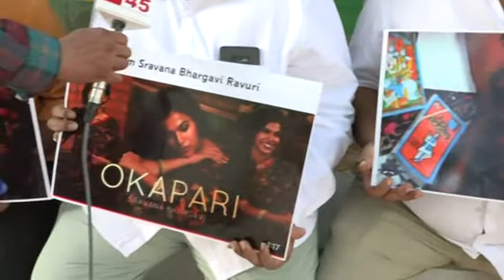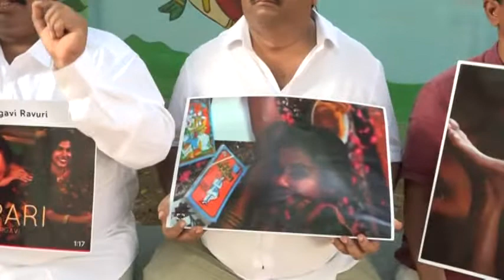శ్రావణ భార్గవి వీడియో డిలీట్ చేయాలనీ అన్నమయ్య వంశస్థుల డిమాండ్..? || Annamayya Keerthana || TV45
TV45 is One of the Top News Portal News. It Publishes all Latest Political News about Andhra Pradesh and Telangana. It is a 24 Hours New Channel With Latest News Updates, Breaking News, Sports News, Business News, Latest Movie Updates, Political Analysis, etc.